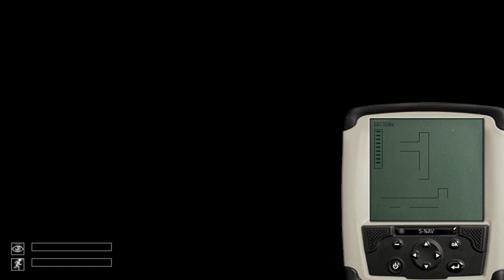Let's Play SCP Containment Breach - Part 29 - The Navigator